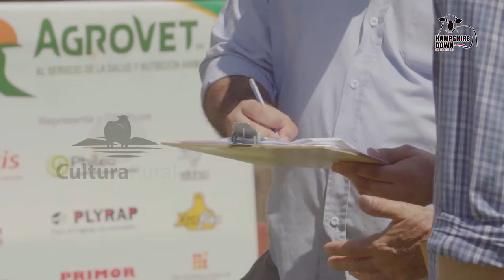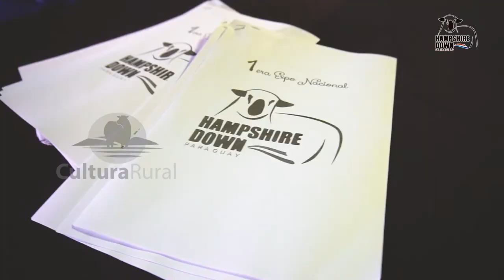DOCUMENTAL HAMPSHIRE DOWN